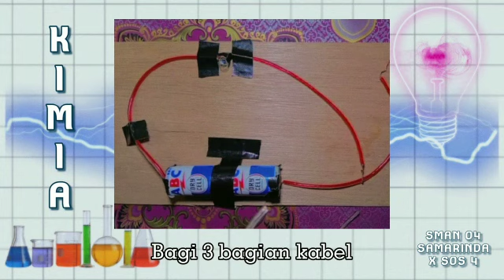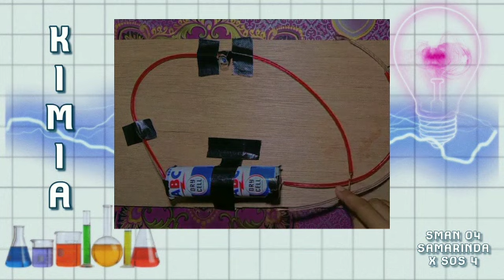PRAKTIKUM LARUTAN ELEKTROLIT DAN NON ELEKTROLIT X SOS- 4 ELVIRA DIANITA DKK